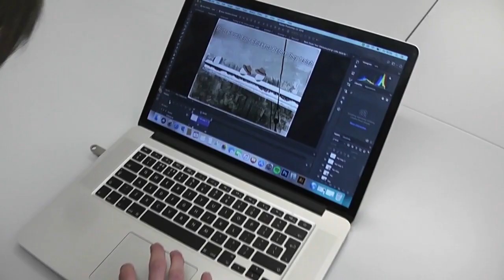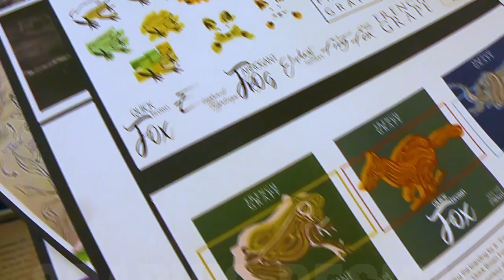We teach Visual Communications but what exactly is that?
Huge thanks to our Visual Communications lecturer Peter for putting together this snapshot of our Visual Communications course. This will help you understand what's involved in the course and showcase some of the amazing work our current students have produced.

Interested in knowing more about the course?

Want to hear more from Peter? The awesome guys over at ACTV have produced a great video here about him